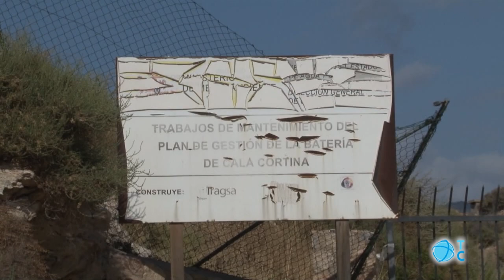Batería Santa Ana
La Batería de Santa Ana Acasamatada, próxima a Cala Cortina, luce nueva imagen.